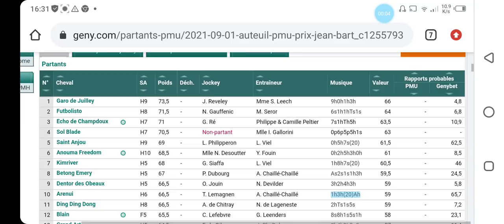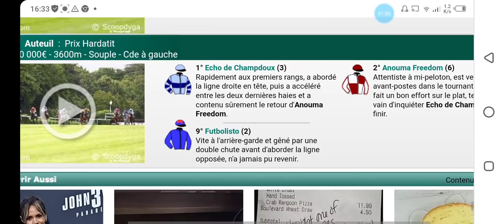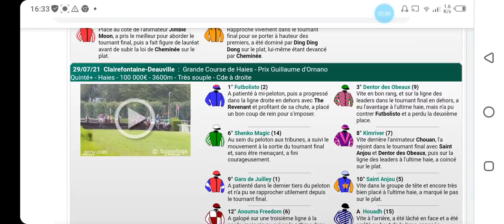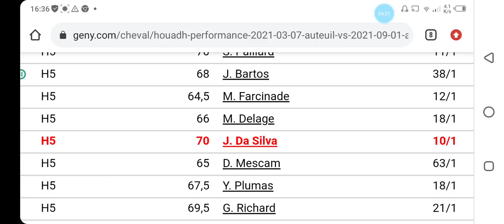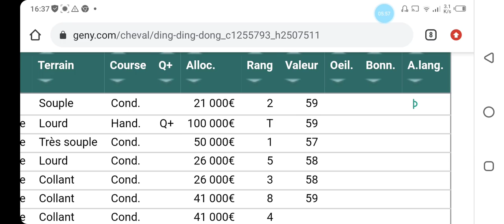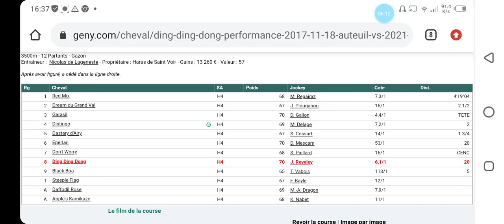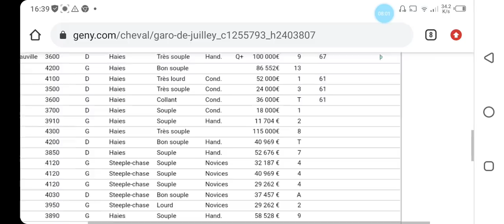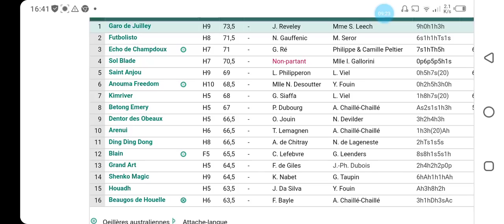تحليل الكانتي يوم الاربعاء على AUTEUIL 💯💯 BON CHANCE